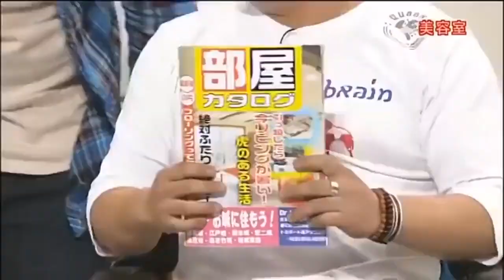Xbox One X 1TB Console - NBA 2K20 Bundle [DISCONTINUED]